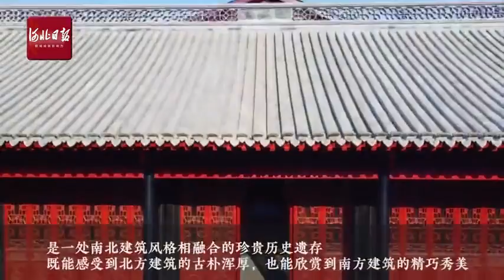【文化旅游】淮军公所位于保定市莲池区，是中国北方保存完整的一座以清代徽式祠堂建筑，为主体的古建筑群。来源@河北日报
淮军公所位于保定市莲池区，全称“淮军昭忠祠暨公所”，是中国北方保存完整的一座以清代徽式祠堂建筑，为主体的古建筑群。建筑风格南北兼容，既有北方建筑的整齐严肃，中轴对称秩序井然，又有徽派建筑的精巧活泼，高低错落疏密有致，南北风韵合璧，布局错落有致，雅而不俗。